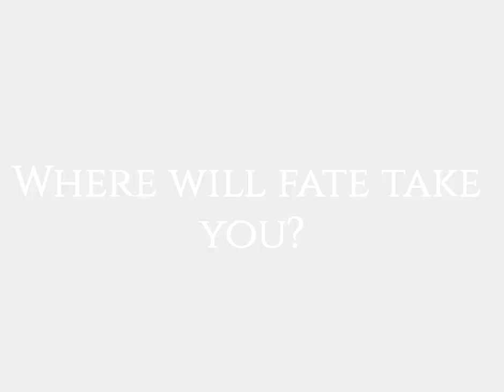Torches of Fate - New Game 2023 - Dev & Publisher in description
Let's praise: DEV & Publisher: RoushTech, LLC